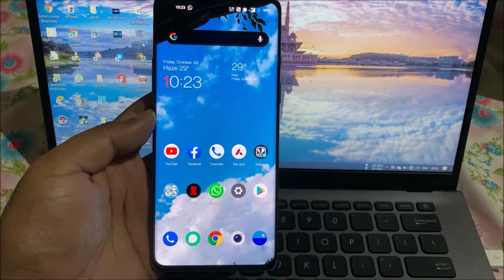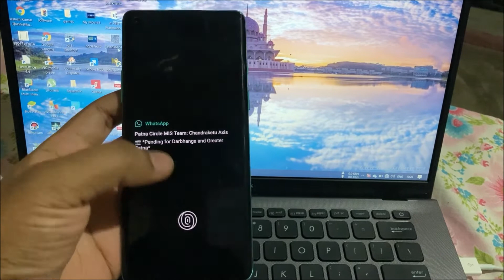How to enable always on display feature in oneplus device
how to enable always on display feature in oneplus 8